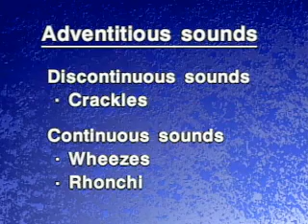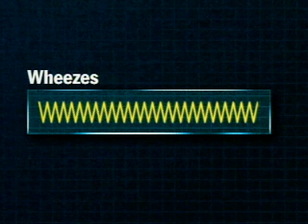IVMS ICM-Thorax and Lungs-06 Adventitious Sounds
WHAT IS  IMHOTEP VIRTUAL MEDICAL SCHOOL
A digitally tagged and content enhanced replication of the United States Medical Licensure Examination (Step 1, 2 or 3) Cognitive Learning Objectives. Hyperlinks are authoritative and reliable public domain reusable learning objects(RLOs), along with web interactive PowerPoint-driven multimedia shows, comprehensive hypermedia basic medical science learning outcomes and detailed, content enriched learning objectives.